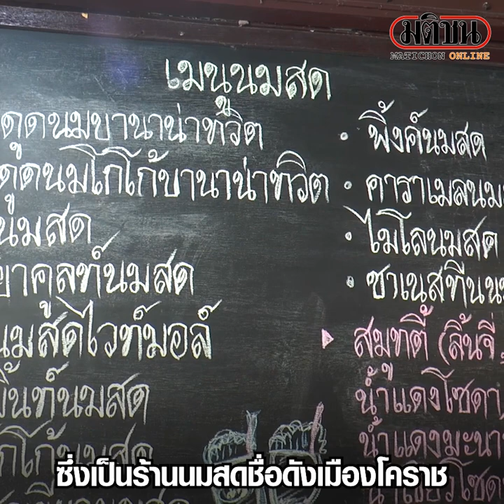โอดนมสดพาสเจอร์ไรส์ แบรนด์ดังขาดตลาด : Matichon Online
โอดนมสดพาสเจอร์ไรส์ แบรนด์ดังขาดตลาด